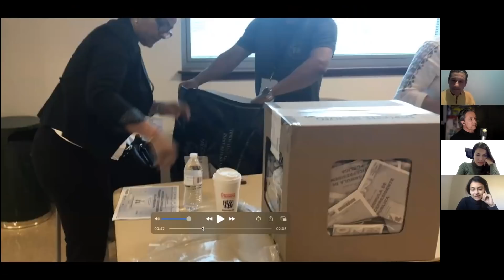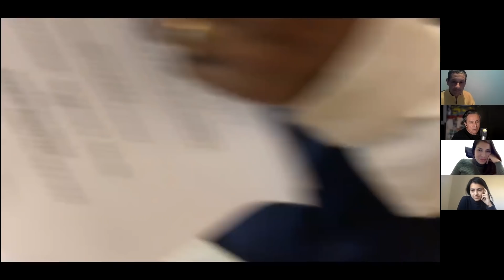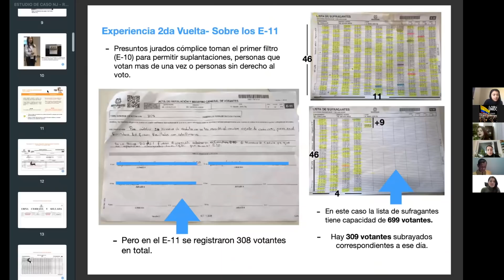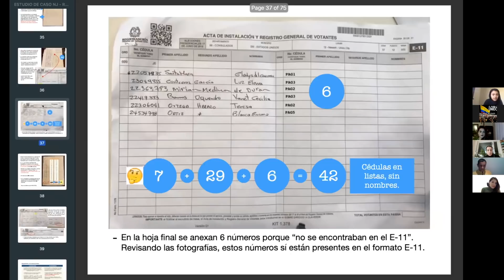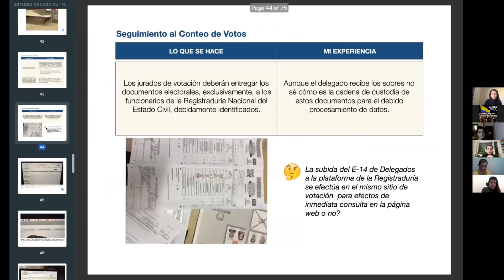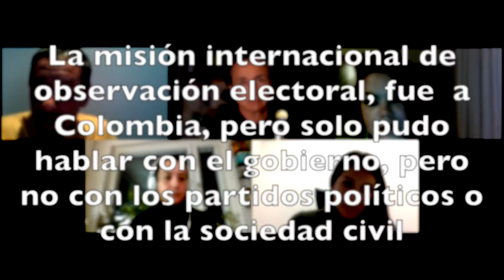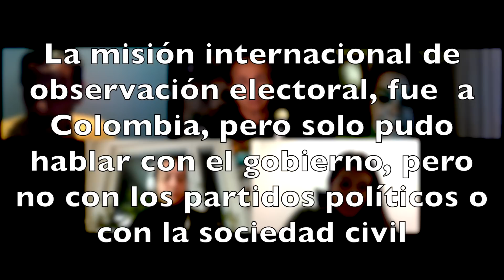EL ROBO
Con pelos y señales cómo se robaron las elecciones del 2018 y qué hacer para que no hagan lo mismo en el 2022,
AHORA TODAS NUESTRA ENTREVISTAS, DOCUMENTALES Y CONVERSATORIOS ESTÁN DISPONIBLES EN SPOTIFY: PODCAST: PALABRAS MAYORES